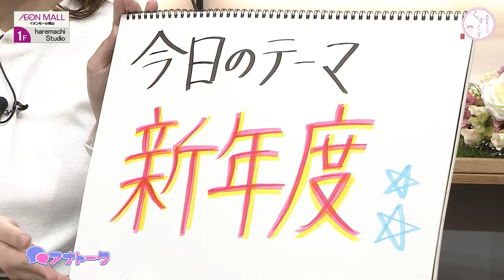【雑談フリートーク】森下花音のアナトーク✨💛✨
今回は森下花音アナウンサーのフリートークをご紹介！
1年前の振り返りや今年の目標などをご紹介しますよ✨✨

🌈OHKアプリが登場！お得なプレゼントキャンペーンも🌈